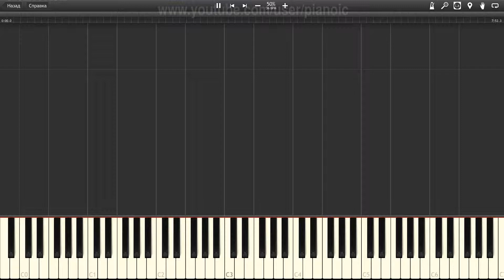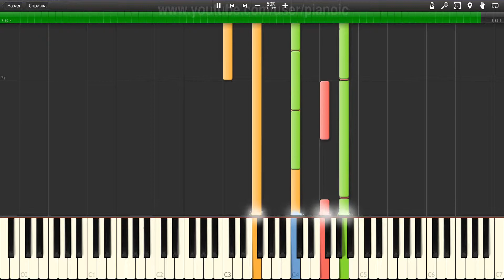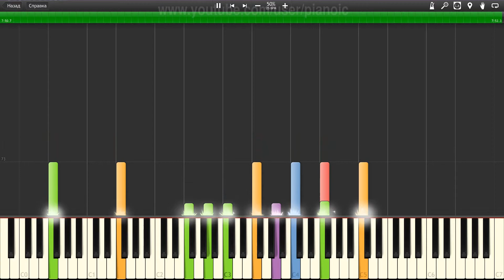How to play Radiohead No surprises Piano tutotial 50% speed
In this piano tutorial, we will show you How to play Radiohead No surprises   Piano tutotial  50% speed.